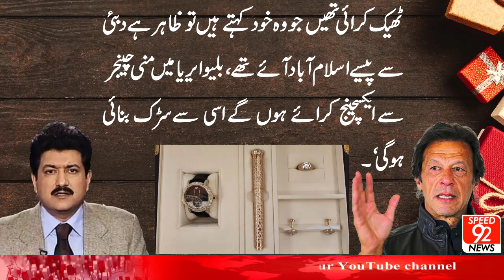Hamid Mir Shocking Revelation | ToshaKhana Case | Imran Khan | Farah Gogi | Speed 92 News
تحائف کے پیسوں سے بھرا بیگ اسلام آباد میں کس کے پاس پہنچا؟ حامد میر کا انکشاف | اسپیڈ 92 نیوز